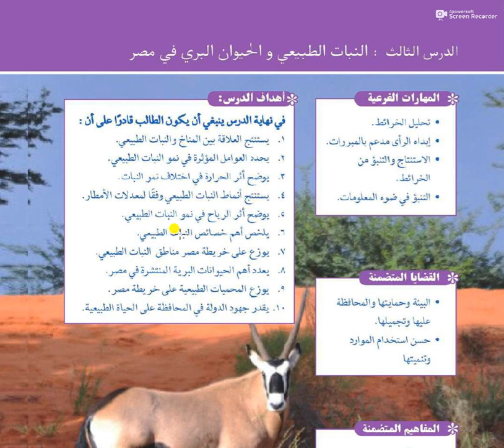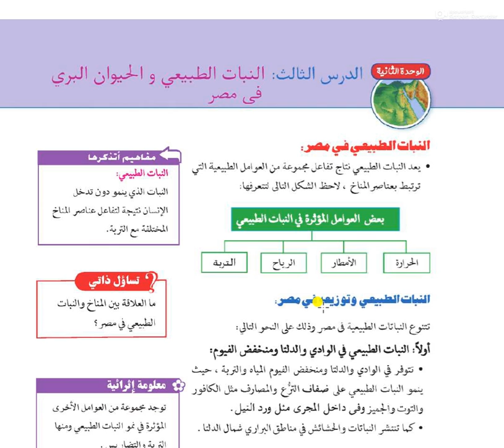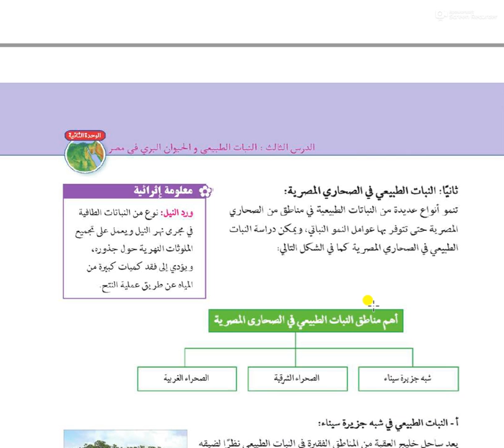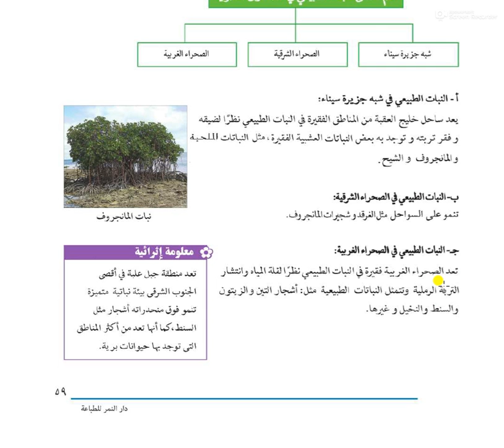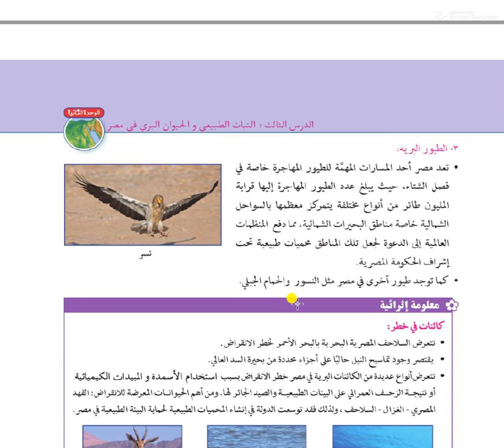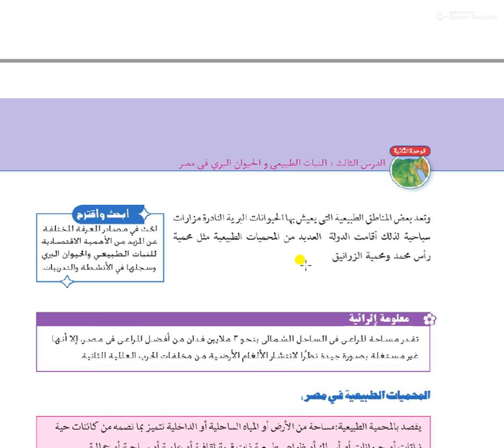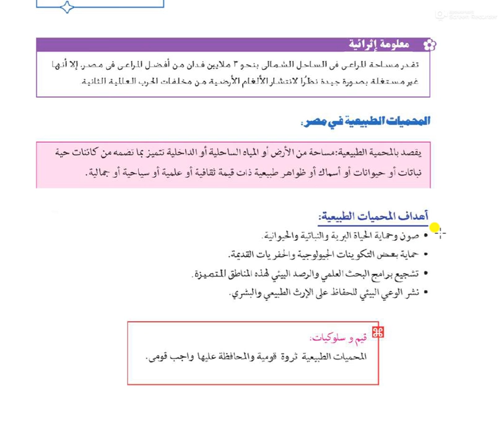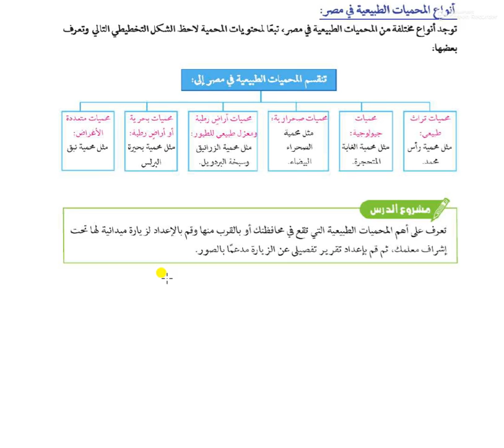محمد حسين علي جغرافيا1ث الدرس الثالث الوحدة الثانية النبات الطبيعي والحيوان البري في مصر